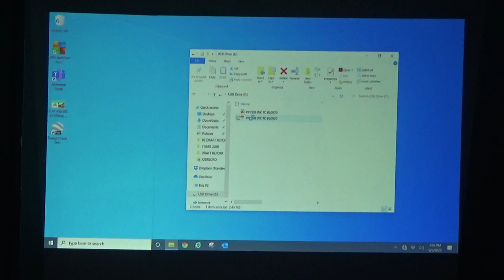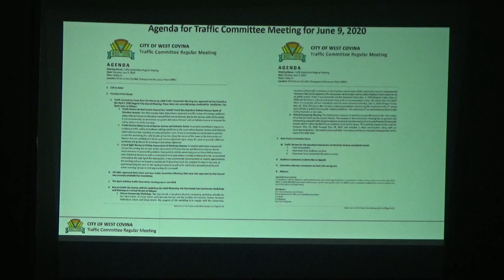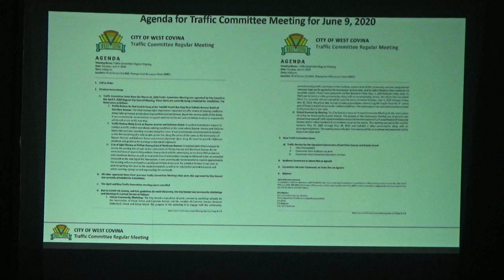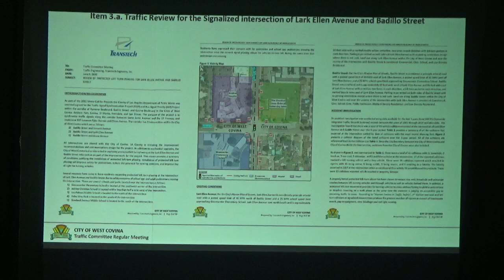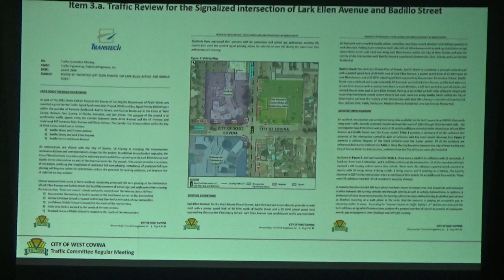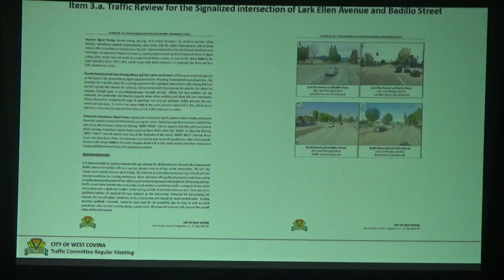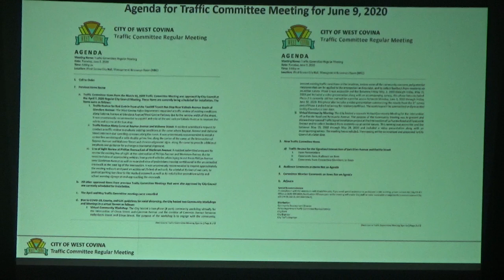City of West Covina - June 9, 2020 - Traffic Committee Meeting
This meeting was held on June 9, 2020 in the MRC room